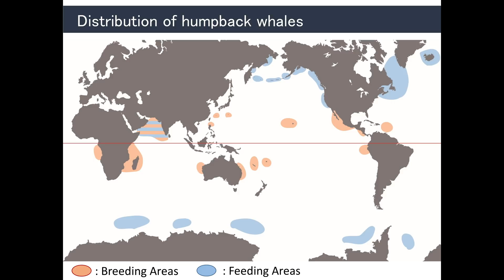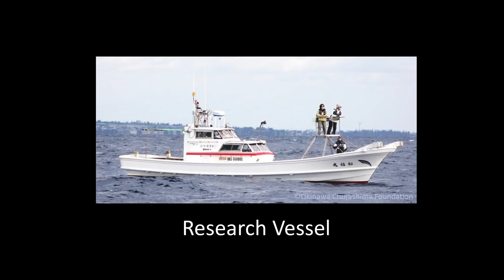Breaching the barriers of science with whales | Nozomi Kobayashi | TEDxOIST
Nozomi Kobayashi PhD specializes in the ecological study on whales and dolphins at the Research Center of the Okinawa Churashima Foundation. She used to live in Chichijima in Ogasawara and started her career as research scientist on humpback whales at the Ogasawara Marine Center. After three years in Ogasawara she obtained her PhD degree in Marine Science and began working as a zoological scientist at her present post. Her current focus is studying the sound communication of animals, especially among whales and dolphins. She hopes to have the chance to connect with local people as well as people all around the world by sharing the interesting stories of animals she has discovered throughout her study and her career. This talk was given at a TEDx event using the TED conference format but independently organized by a local community. Nozomi Kobayashi PhD specializes in the ecological study on whales and dolphins at the Research Center of the Okinawa Churashima Foundation. She used to live in Chichijima in Ogasawara and started her career as research scientist on humpback whales at the Ogasawara Marine Center. After three years in Ogasawara she obtained her PhD degree in Marine Science and began working as a zoological scientist at her present post. Her current focus is studying the sound communication of animals, especially among whales and dolphins. She hopes to have the chance to connect with local people as well as people all around the world by sharing the interesting stories of animals she has discovered throughout her study and her career. This talk was given at a TEDx event using the TED conference format but independently organized by a local community.